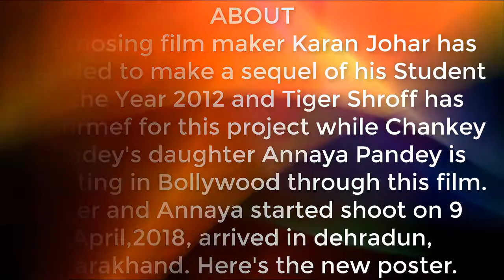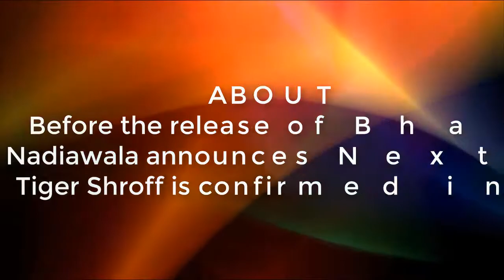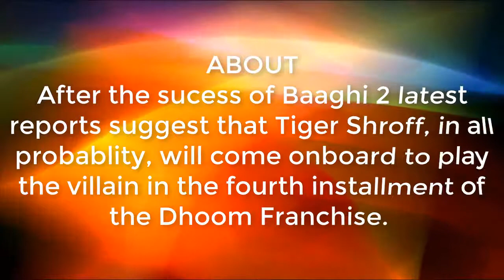Tiger Shroff Upcoming 5 Movies 2018 | 2019 | 2020 with Cast & Release Date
Tiger shroff is the son of Jackie Shroff who is the popular actor of indian ild movies but now his son goes more fast. People are wating for Tiger shroff upcoming movies all these movies are full with action, romance, suspense, thriller, adventure and many more that people love about tiger shroff.

This video provides entertainment and information to the audience.
Usage Policy on how to use NCS music in your videos